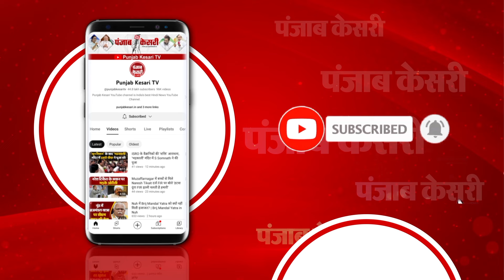Badrinath Dham में जमकर बरसे इंद्रदेव, मौसम हुआ सुहाना|Rain In Chamoli